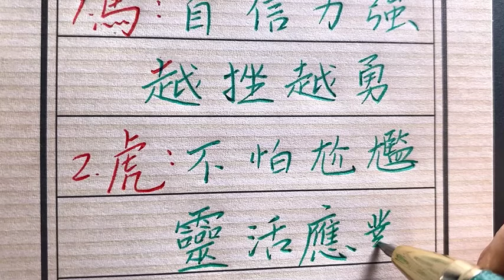脸皮超级厚干啥都不怕的生肖！